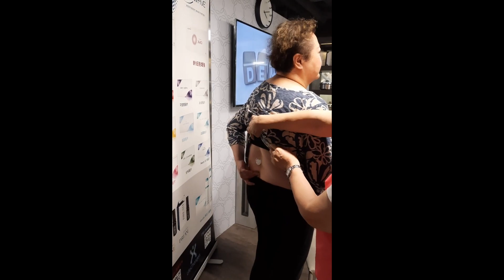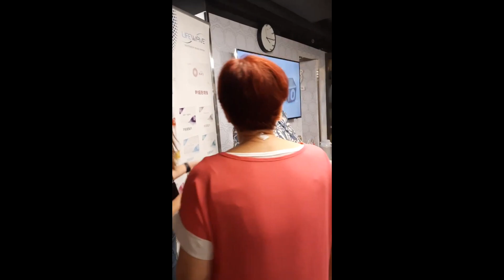腰部痛症- 示範 （廣東話）